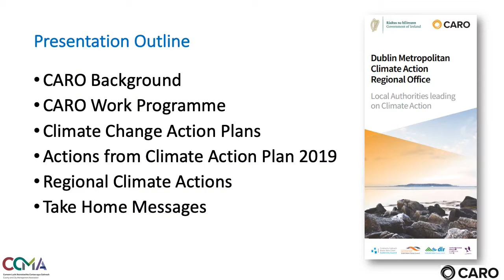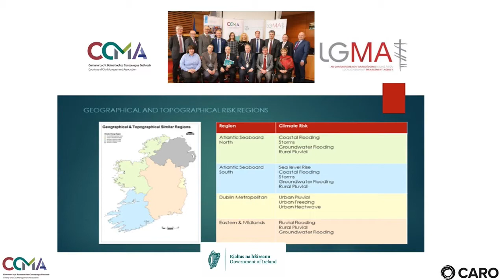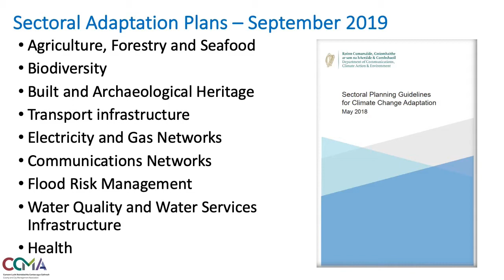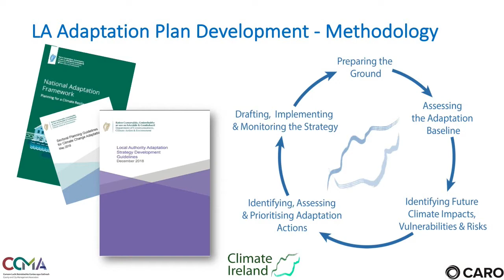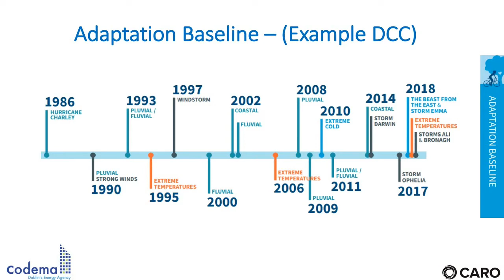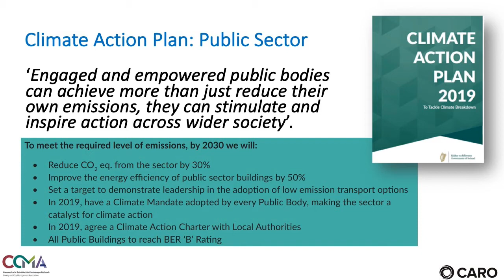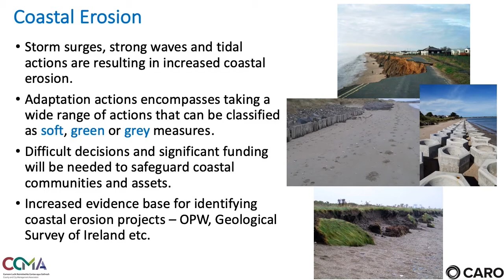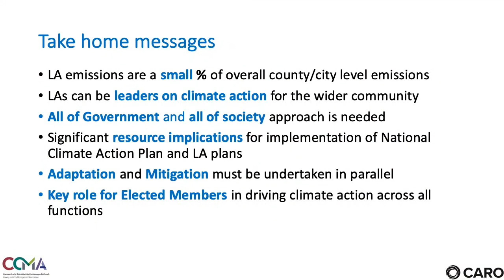Local dimensions of the National & Local Biodiversity Action Plans, David Dodd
Local dimensions of the National & Local Biodiversity Action Plans – are they sufficient and will they be delivered? With David Dodd, Environmental Scientist, Climate Action Regional Office.

Part of the Climate and Biodiversity Action Workshop for Councillors.